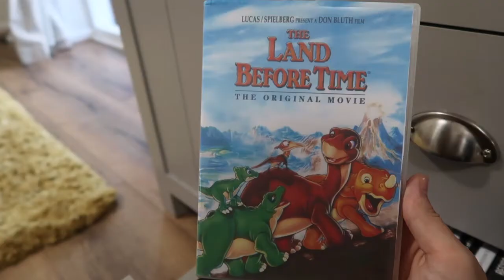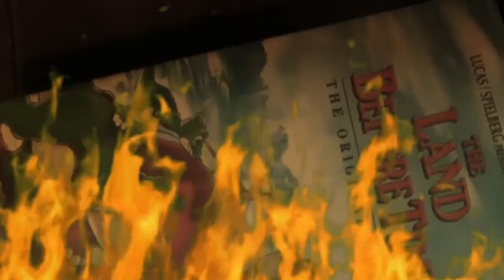The Forgotten Land Before Time